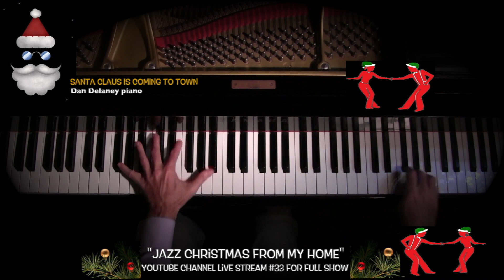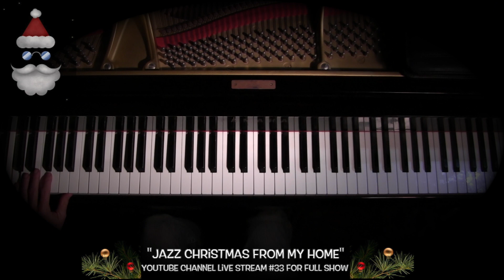Dan Delaney Jazz Piano - Santa Claus Is Coming To town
3 Days till Christmas! "Santa Claus Is Coming To Town" -  Hope you enjoy my interpretation of this classic tune of the season.  Extra fun with my editing :-)  For more Holiday music and fun please check out my Live Stream from Dec 18th with lots of Holiday favorites and special memorabilia! The Live Stream #33 can be found on my YOUTUBE CHANNEL in a Live Stream category where you can watch the entire show. So check it out!

The piano is captured with the Earthworks Professional microphone system Pm40!

For more of my SOLO work and JAZZ PIANO TRIO videos visit my YOUTUBE channel. Also check out my INSTAGRAMS "Ballad Of The Night" and "Piano Instruction Dan Delaney" .

For pianists interested in studying the techniques seen in my playing here I teach through my very unique personalized correspondence offering personal interaction supported by HD videos of all my content.  An experience and delivery not seen in the instructional marketplace.